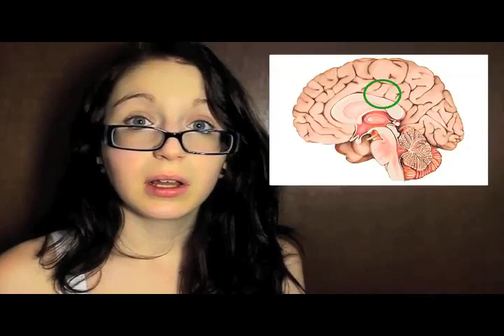parlons bobos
Attention, peut contenir des microbes.